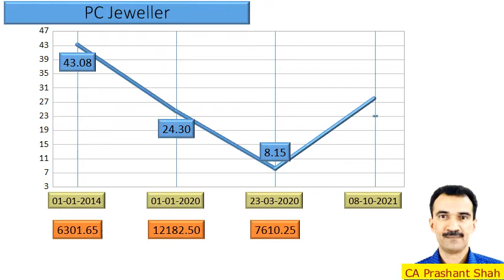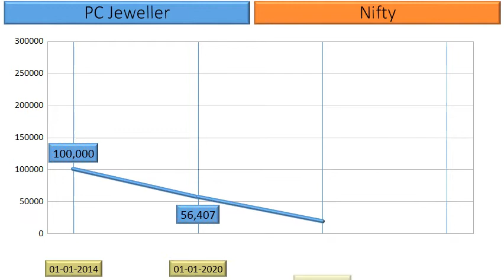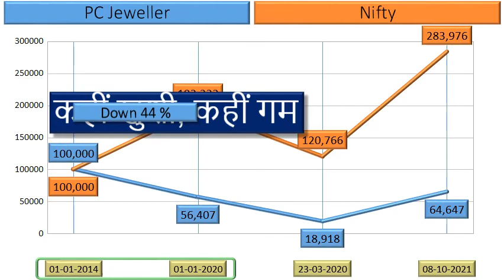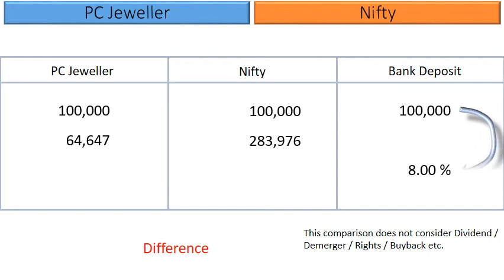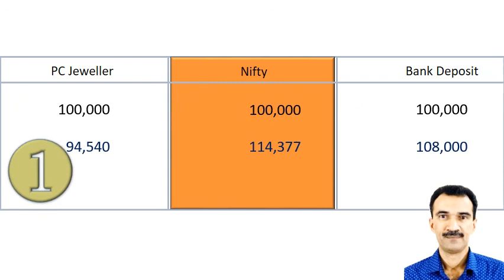PC Jeweller Price Analysis